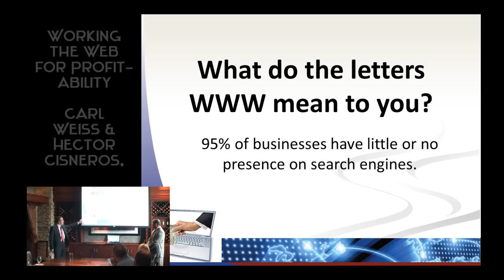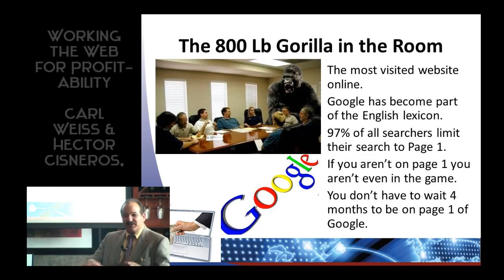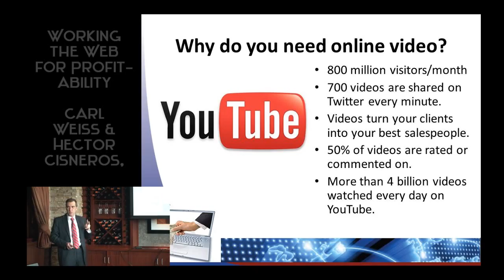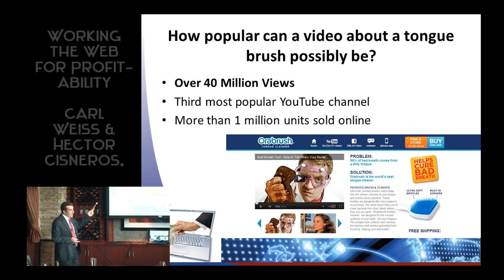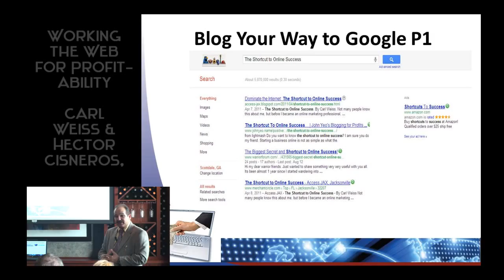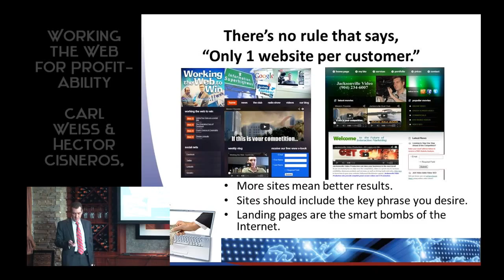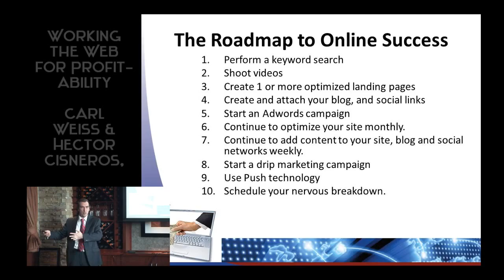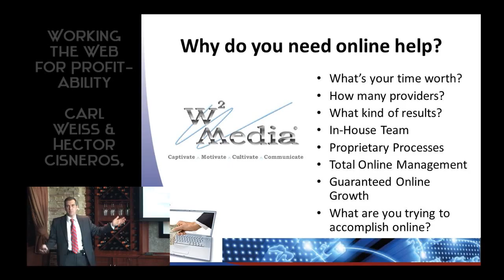Working the Web for Profitability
Carl Weiss and Hector Cisneros live seminar teaches you how to start working the web for profit.